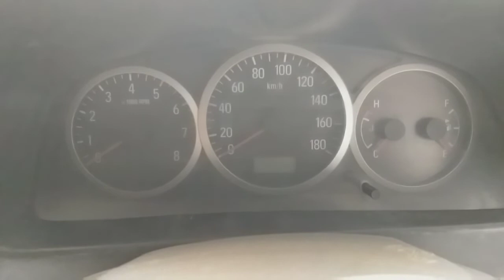Suzuki APV Mini Van Review | Used Motor Vehicle Price In Pakistan,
Sukhera motors,

(Note)

Before buying any kind of transaction or car, please check the car documents and good manners of the car. We will not have any responsibility later.

Thinks,

( نوٹ)
 کسی بھی قسم کی لین دین یا گاڑی خریدنے سے پہلے گاڑی کے کاغذات اور گاڑی کی اچھے طریقے تسلی کر لیں ۔۔۔بعد میں ہماری کوئی ذمہ داری نہیں ہو گی ۔۔۔شکری